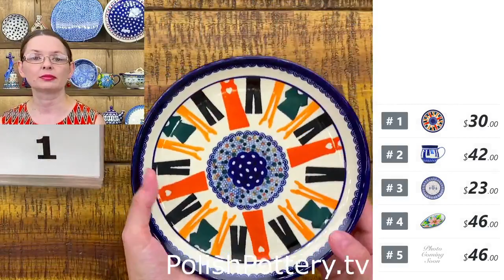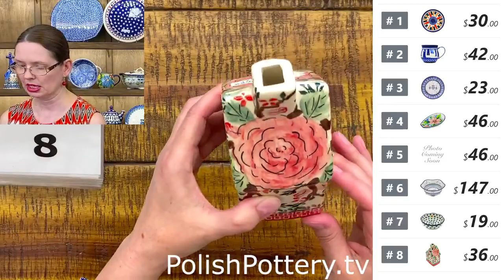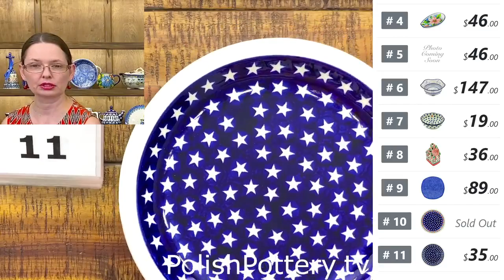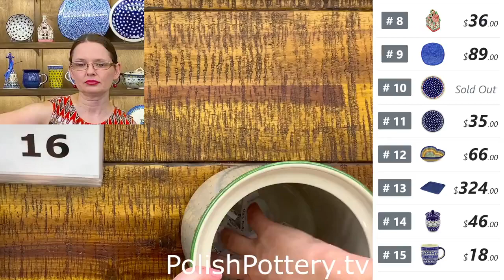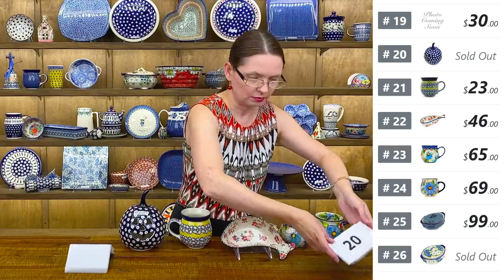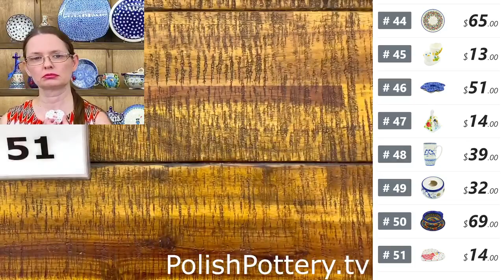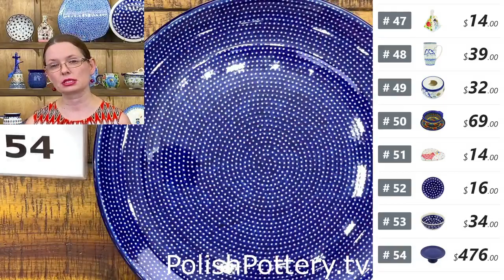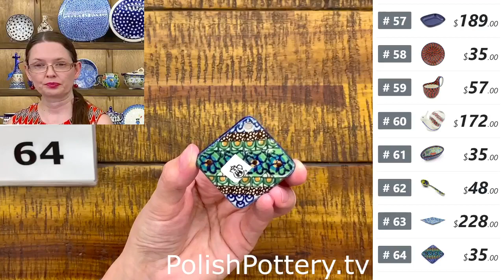Polish Pottery TV - Live Show 6/30/22